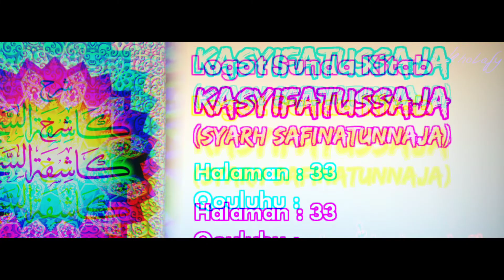Logat Sunda Syarah Safinah #230 | Qouluhu : Waliqoulihi... [Halaman : 33]